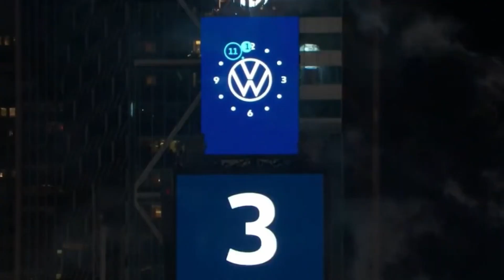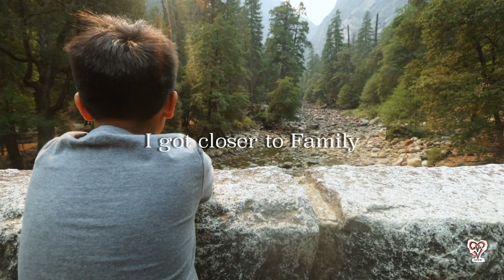Leaving 2020 behind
HAPPY NEW YEAR! Here's to 2021! But most importantly, thanking 2020!